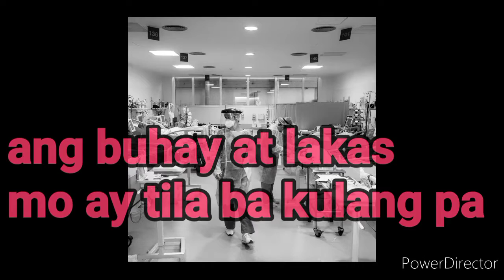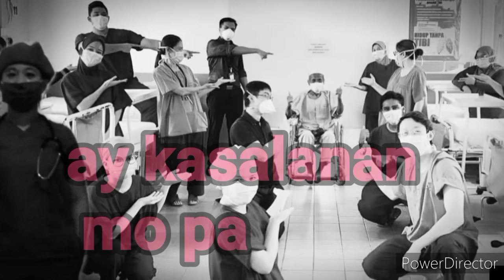LABAN FRONTLINER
2.  "its fair use" No copyright is claimed and to the extent that material may appear to be infringed, I assert that such alleged infringement is permissible under U.S. and Philippine copyright law. If you believe material have been used in an unauthorised manner, please contact the poster.
3. This Video is not associated with any company or products mentioned on the video.
4. No intention to infringe photos or audio used in this video.